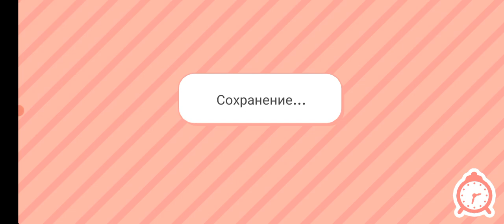подарок на почте TOKA BOKA